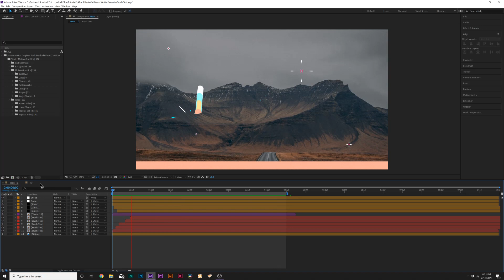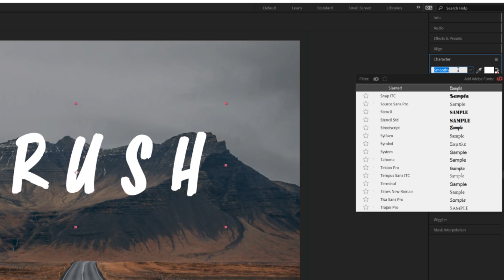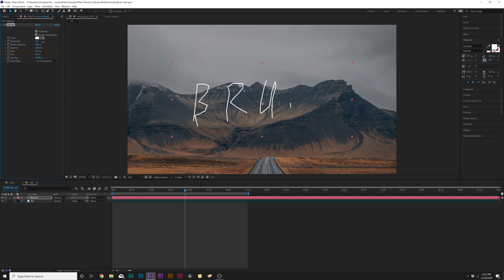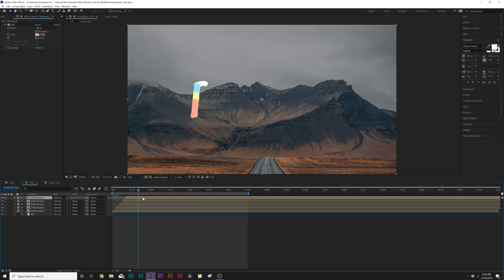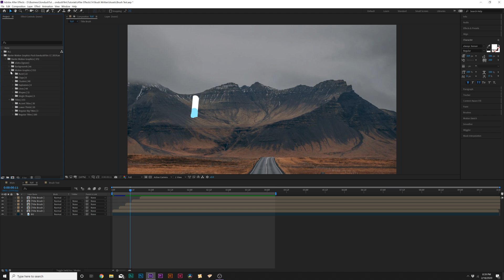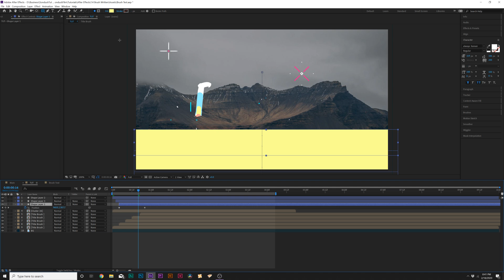Creative Write-On Brush Effect | After Effects Tutorial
PremiumBeat - Create a creative Write-On Brush Effect in After Effects. This motion graphics tutorial will show how to write each letter on at a time, along with a few other creative effects!

Over 500+ elements ranging from accent motion graphics, titles, and backgrounds!

► Music From PremiumBeat!